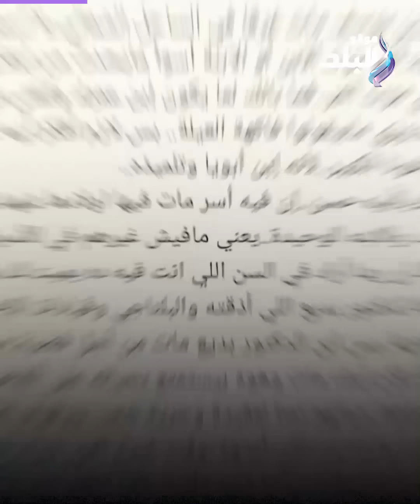«100 قلم على وشك».. سر شماتة الإخواني وجدي العربي في وفاة ابن حسن يوسف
ElBaladOfficial#
ElBalad_Official#